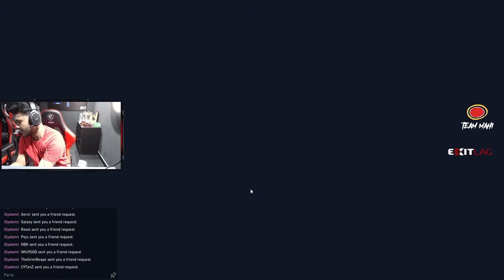Last 2 days in BOOTCAMP 😢 | Lets play some RANKED GAMES | TM Excali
➵ 𝘼𝘽𝙊𝙐𝙏 𝙈𝙀:
My name is Karan Mhaswadkar, an ex Professional CSGO Player played for Entity Gaming. Now representing Team Mahi for VALORANT.

 → 𝐏𝐞𝐫𝐢𝐩𝐡𝐞𝐫𝐚𝐥𝐬
 • Display: ZOWIE XL2546
 • Mouse: Logitech G PRO Wireless
 • Mousepad: ZOWIE GS-R
 • Headset: Logitech PRO X Wireless
 • Keyboard: CORSAIR K70 RGB MK.2 SE Mechanical RAPIDFIRE Gaming Keyboard -Cherry MX Speed -White

→ 𝐇𝐚𝐫𝐝𝐰𝐚𝐫𝐞
• Graphic Card - Gigabyte GeForce RTX 2080 Super Gaming OC 8G Graphics Card
• Liquid Cooler - Water 3.0 120 ARGB Sync